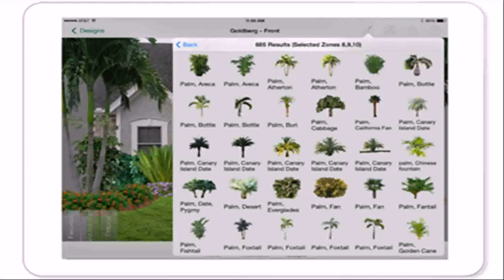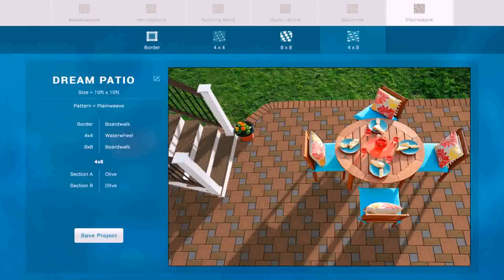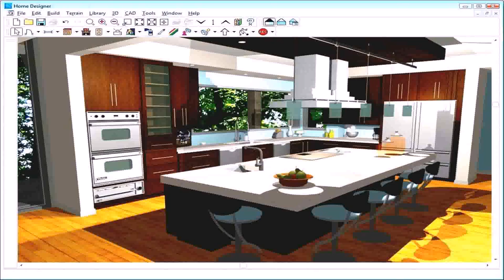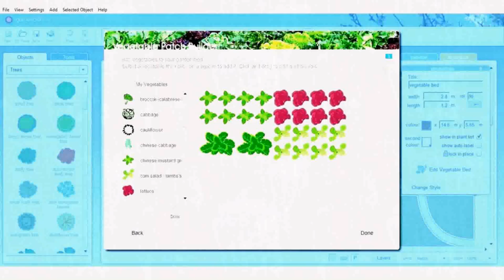Patio Design Tool Free Online (see description)